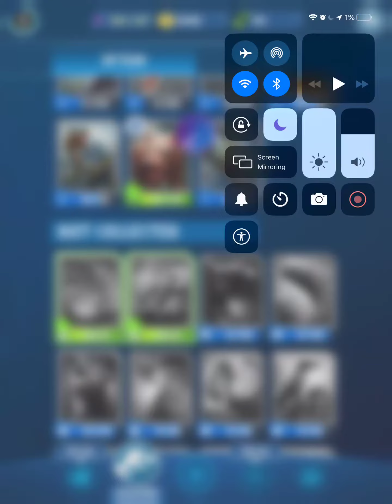Jurassic world alive episode 1 creating two new dinosaurs